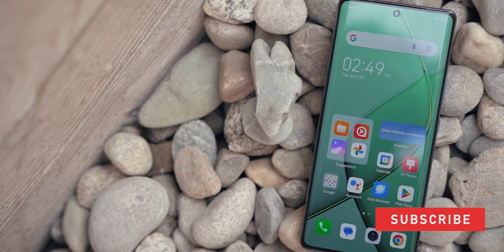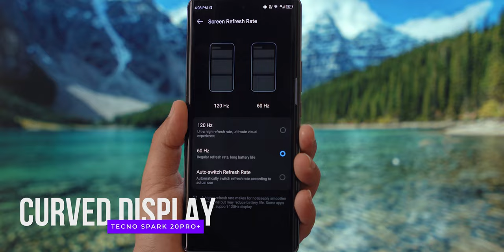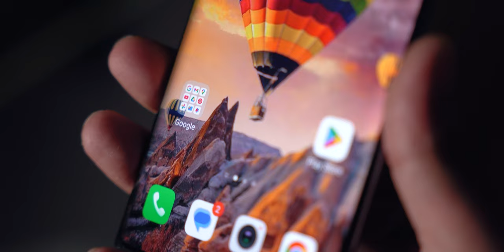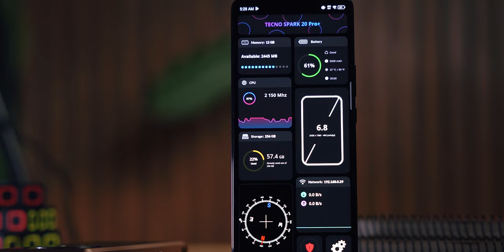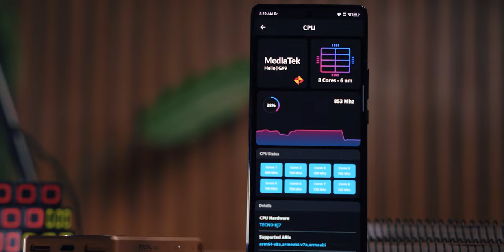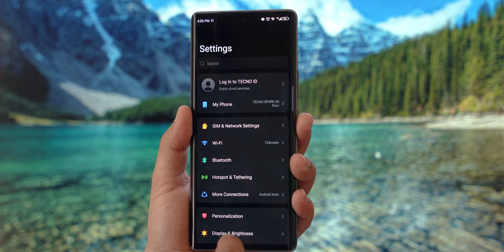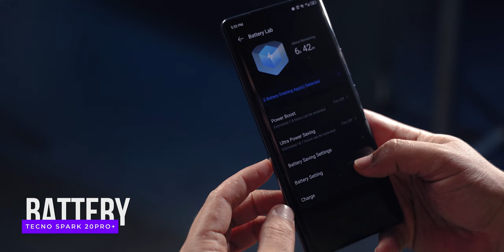Tecno Spark 20 Pro Plus Review | It Came to Stay 🔥🔥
Tecno Spark 20 Pro Plus. It comes with proper official warranty support. The main attraction point is 120Hz curved AMOLED display. With a refreshing Design and a lucrative price tag, it got my attention and I'm happy to recommend it...
Tecno Spark 20 Pro Plus Price: 26999 tk (8gb/256gb)